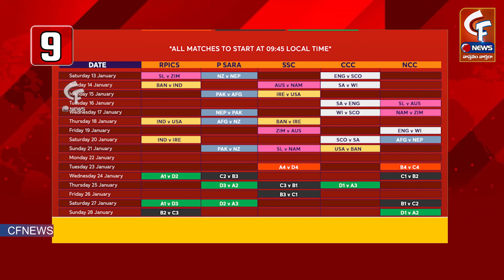Today Top 10 News in Telugu (19-01-2024) | Latest News Updates in AP & TS | Top Headlines in India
Today Top 10 News in Telugu (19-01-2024) | Latest News Updates in AP & TS | Top Headlines in India | CF News

చూసినందుకు కృతఙ్ఞతలు.